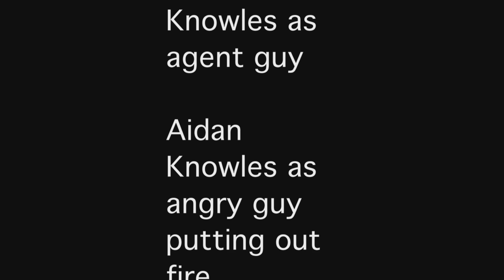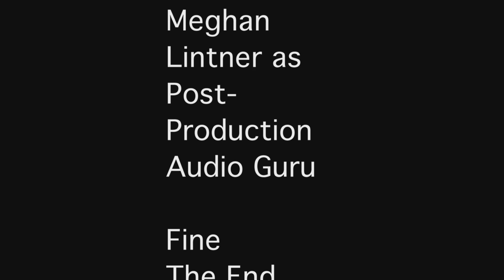Technical Difficulties: Grass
Witness in terror the technical difficulties of our first short!